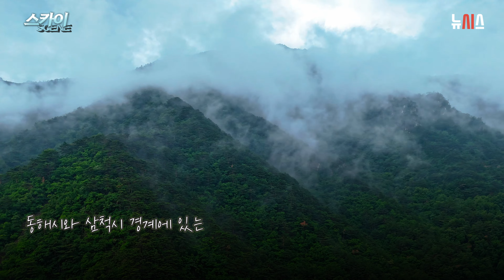묵호에 묵호싶다, 동해에 숨겨진 명소 '묵호' [스카이씬]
동해에 숨겨진 명소 묵호의 모습을 함께 감상하시겠습니다.